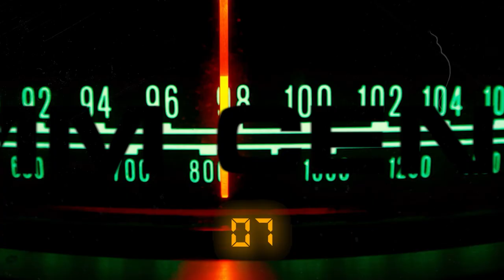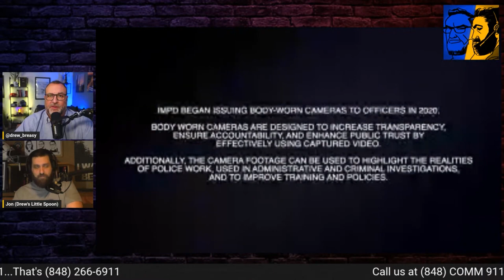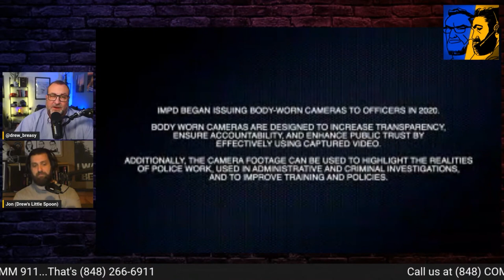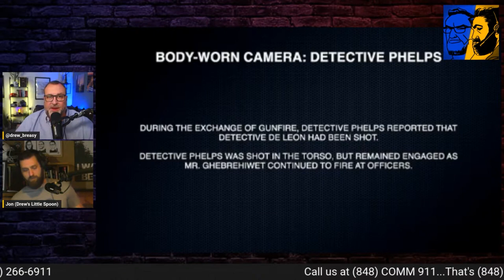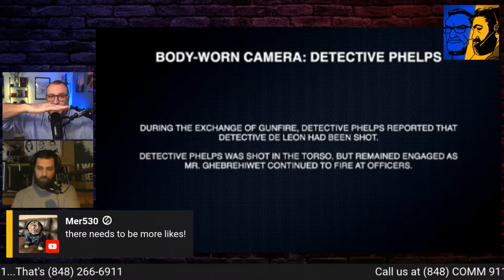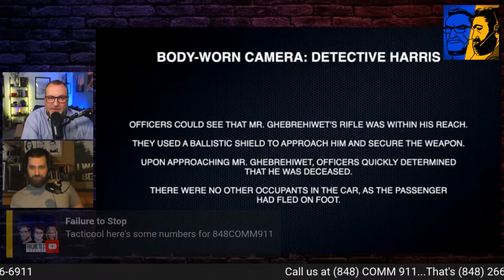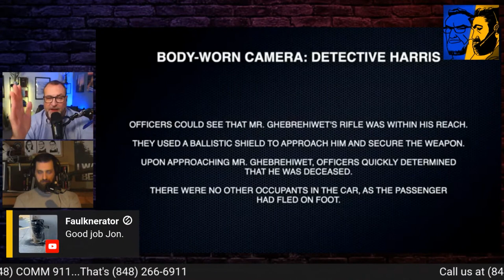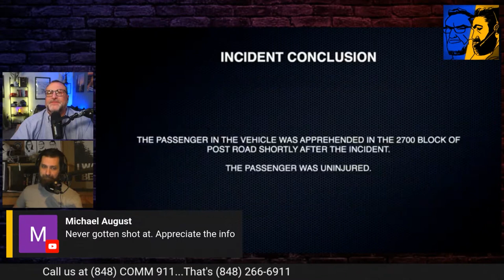Police Chase and Fire Fight to Capture Indianapolis Felon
Indianapolis, IN: A suspect in a shooting is seen climbing into a vehicle with a rifle case. Police take the opportunity to pull him over on probable cause and a brief pursuit ensues followed by a shoot-out. Drew and Jon breakdown the bodycam footage and local business’ surveillance camera that captured the action.